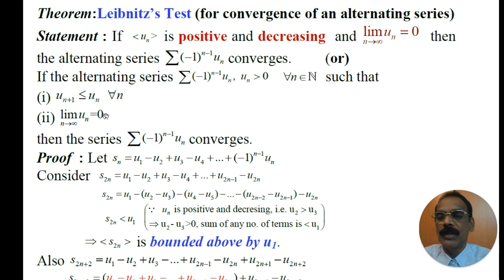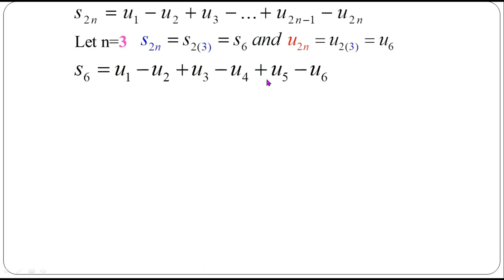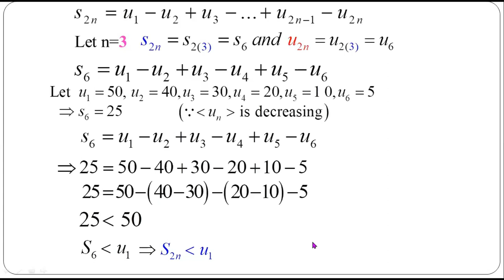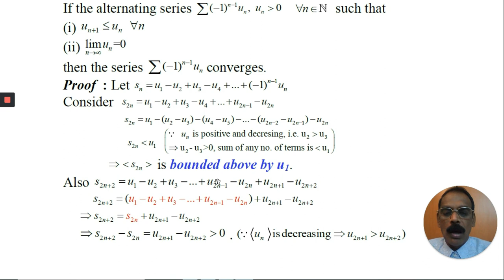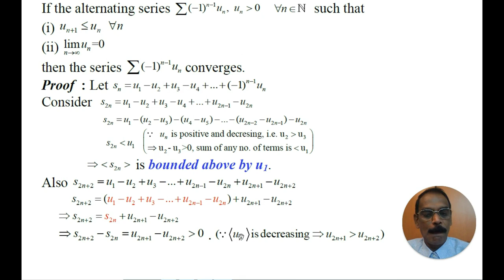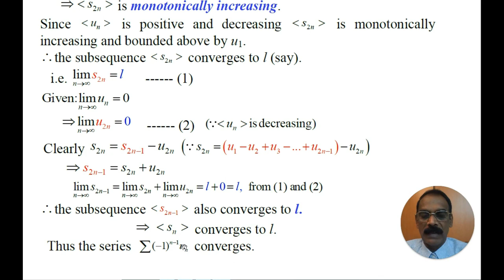Proof of Leibnitz's Test: M. Arokiasamy